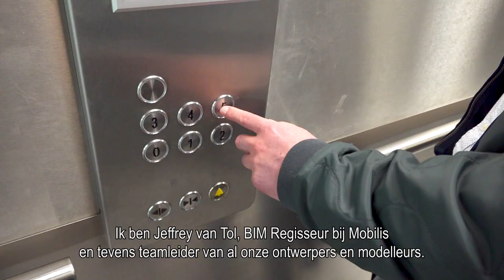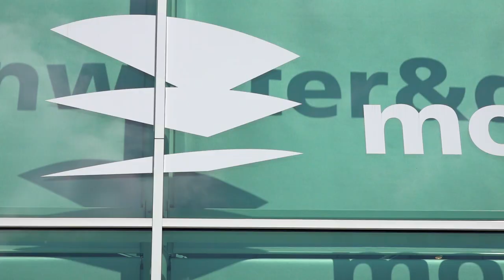Een dag uit het leven van Jeffrey - BIM regisseur bij Mobilis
BIM regisseur bij Mobilis. Wat houdt dit nu precies in? Bekijk de video over een dag uit het leven van Jeffrey. Wil jij ook werken bij Mobilis en samen met ons het verschil maken?

Kijk dan op werkenbijmobilis.nl voor de beschikbare vacatures en maak met ons de toekomst!

Mobilis. Slimmer verbinden, beter bouwen.